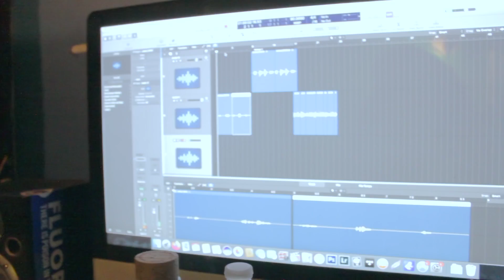"Bitter Sweet 423" - Derrtie (Official Video) [Art Therapy]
couple clips of my move to myrtle